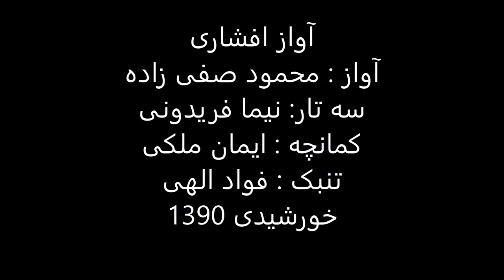سه نوازی افشاری سه تار نیما فریدونی آواز محمود صفی زاده کمانچه ایمان ملکی تنبک فواد الهی1390